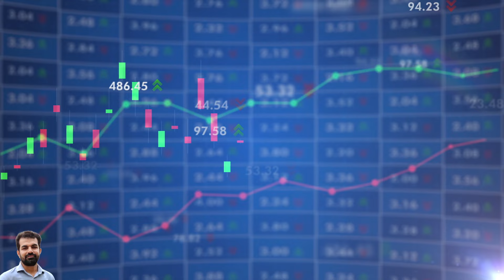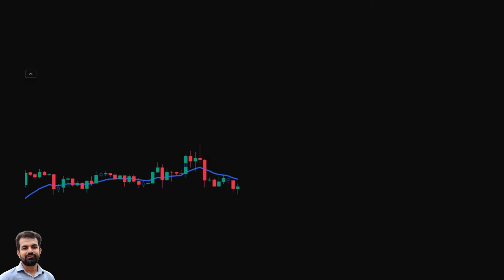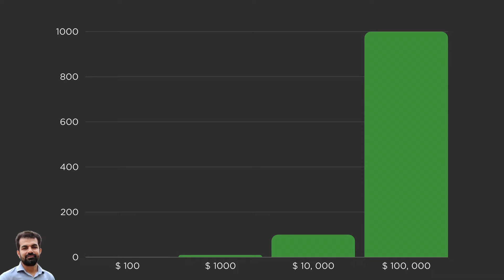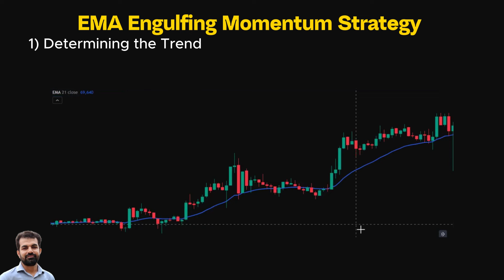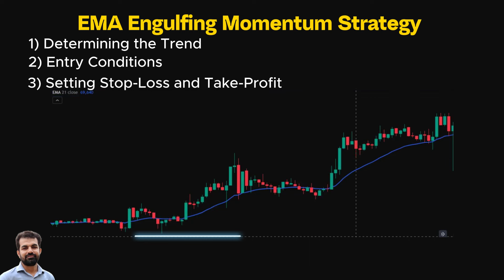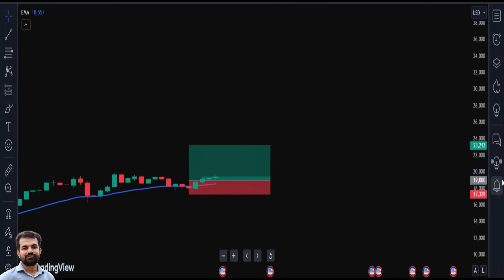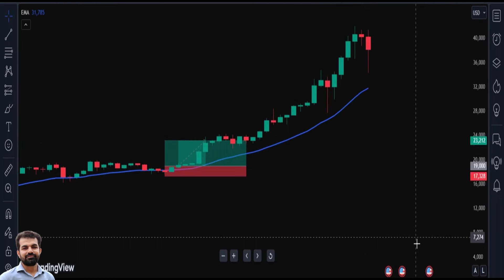How to Grow a Small Trading Account FAST and Effectively | 5 Secrets to Exponential Profits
In this video, we’ll show you how to grow a small trading account fast and effectively. Many traders start with limited funds, so we’re sharing five secrets to help you achieve significant profits with a smaller investment and our secret strategy.

Five Secrets to Exponential Profits:
1. Opt for a High-Leverage Broker:
2. Target High-Probability Trades:
3. Scale Risk with Account Growth:
4. Implement Strategic Compounding:
5. Prioritize Risk-to-Reward Ratio Over Profits:

**Secret Strategy: EMA Engulfing Momentum Strategy**

Trend Identification:
   - Use the 21-period EMA on the 1-hour chart. For a bullish trend, price closes above the EMA; for a bearish trend, it closes below.

Entry Conditions:
   - On the 15-minute chart, look for bullish engulfing candles above the EMA for buys and bearish engulfing candles below the EMA for sells.

Stop-Loss and Take-Profit:
   - Set stop-loss 5 pips below/above the engulfing candle and take-profit at 20 pips from entry.

Risk Management:
   - Risk 1-2% of trading capital per trade with a 1:1 reward-to-risk ratio.

Additional Tips:
   - Confirm engulfing candles before trading and avoid trading during major economic news releases.

By following these rules and maintaining disciplined risk management, you can effectively grow your trading account. Your support helps us continue to provide valuable content!

Key point on Timeline

00:00 - Introduction
00:28 - Secret #1: Opt for a High-Leverage Broker
01:12 - Secret #2: Target High-Probability Trades
02:00 - Secret #3: Scale Risk with Account Growth
02:25 - Secret #4: Implement Strategic Compounding
02:41 - Secret #5: Prioritize Risk-to-Reward Ratio Over Profits
03:14 - Secret Strategy: EMA Engulfing Momentum Strategy
03:25 - Determining the Trend
03:45 - Entry Conditions
04:26 - Setting Stop-Loss and Take-Profit
04:43 - Risk Management
05:02 - Additional Tips
05:20 - Practical Trading Example - Conclusion and Call to Action

Points to consider:
1. We do not act as Financial Advisors.
2. This content is purely educational and presented in a video format.
3. We do not assume responsibility for any of your trades.
4. Your profits or losses are solely your own responsibility and are undertaken at your own risk.
5. Our insights are based on our views of the markets and charts; therefore, it is advisable to consult with your personal Financial Advisor before making any trading decisions or positions in the market.